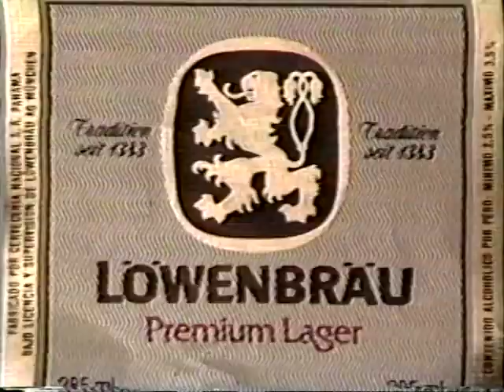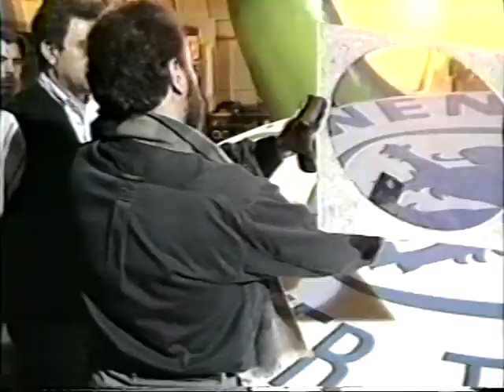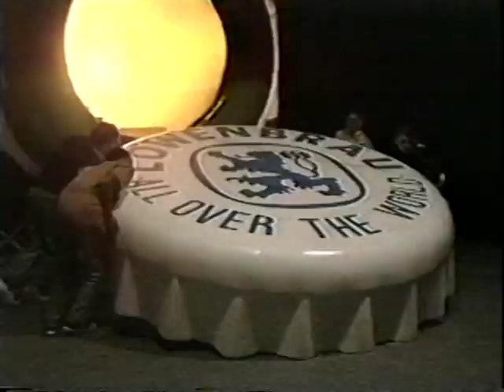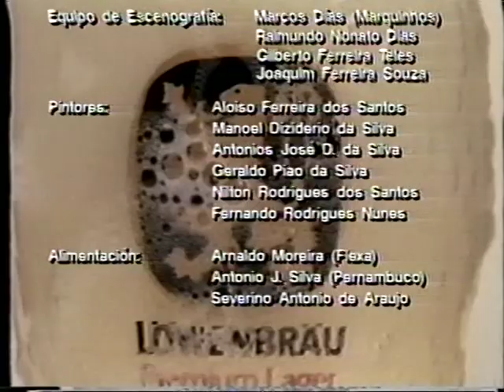Cuñas Comerciales Pedro Altamiranda 1980-1992 (Parte 3)